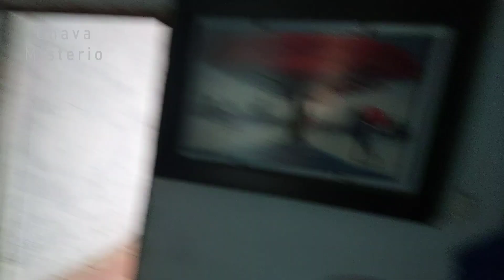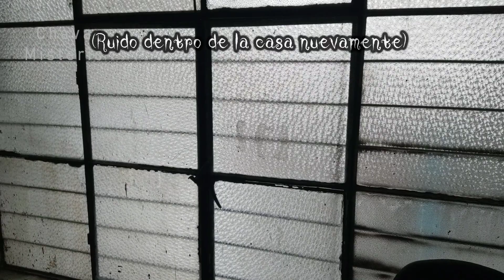¡PSICOFONÍA DE NIÑO CAPTADA EN VIDEO! INTENTÓ CONTACTARSE CON NOSOTROS || CHAVA MISTERIO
👻👻👻 Mándanos tus experiencias al correo: 👻👻

🎵Música que suelo utilizar en mis videos🎵
Biz Baz Studio | Apprehensive at Best

👻👻👻Imagenes o Videos utilizados para la ambientación:
Lampara: Vídeo de Andre Taissin en Pexels
Niño: Foto de Charles Parker en Pexels
Ventana: Foto de null xtract en Pexels

02-05-23